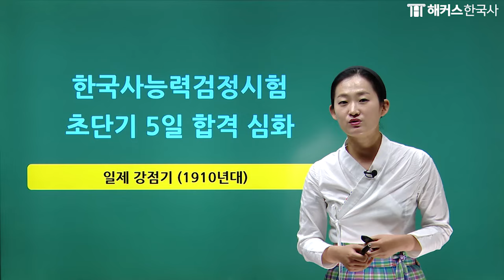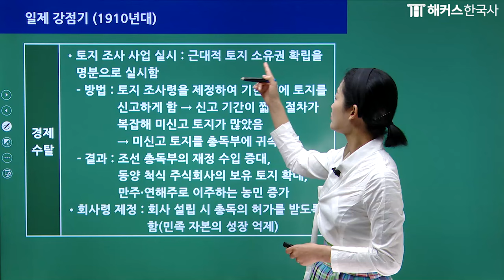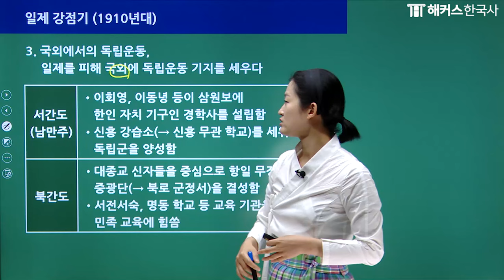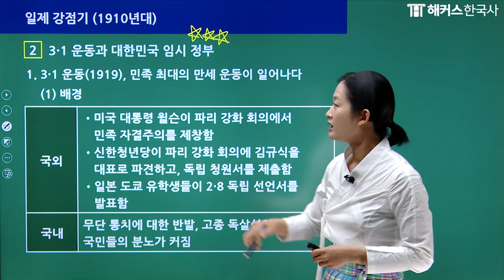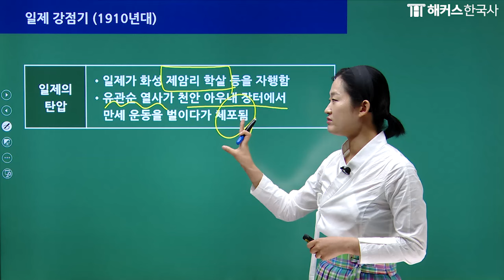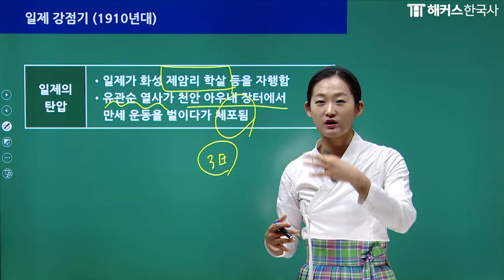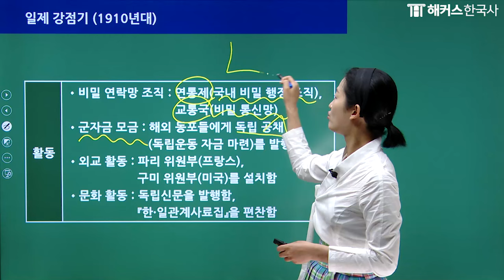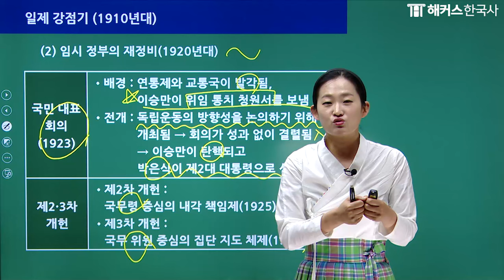한국사능력검정시험 심화 5일 만에 끝내기 🔥 29탄 - 일제강점기 [1910년대] 해커스한국사 안지영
영상에 사용된 '해커스한국사 초단기 5일 합격'
교재는 여기서 확인하기

안녕하세요 해커스한국사입니다

🔥 벼락치기 중이신 분들이라면 🔥
이 영상 끝까지 시청해주세요!

안지영 선생님과 함께
한능검 심화 5일 만에 끝내봅시다

※ 해당 강의는 총 41강으로 순차 업로드 예정입니다

한능검 교재/인강/자료집 모두 받고 합격하기